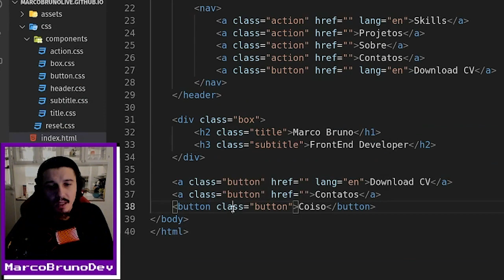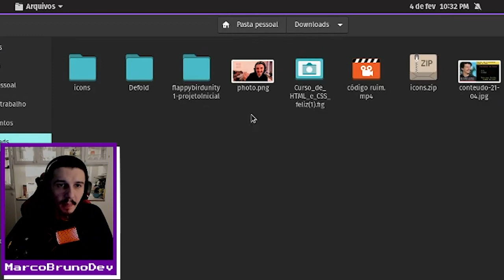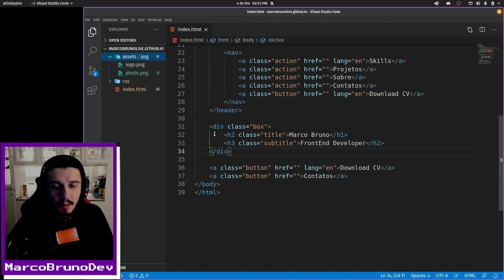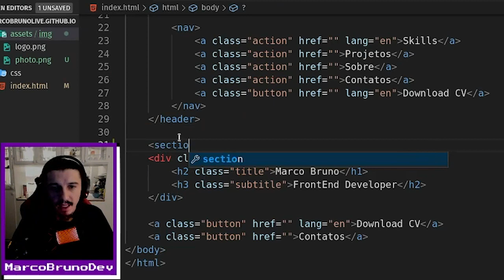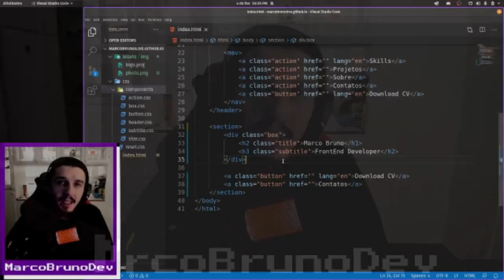Como inserir imagem de fundo x Tag section | Mód03 - Aula 20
Nessa e nas próximas aulas vou mostrar como inserir imagem de fundo na nossa seção principal, que esta logo abaixo do header, começando hoje explicando sobre o elemento HTML section.